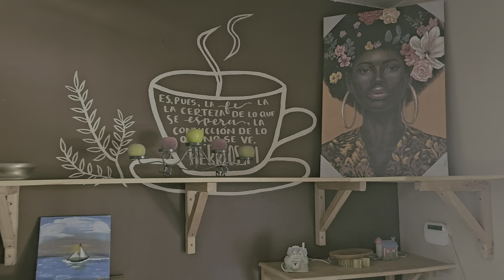Almuerzo dominical en KFE Cafe and Spa Por favor pase hoy para almorzar y recibir un masaje